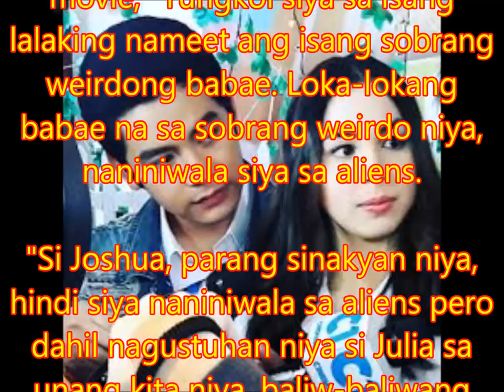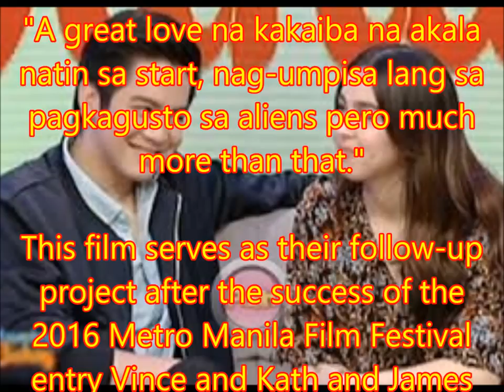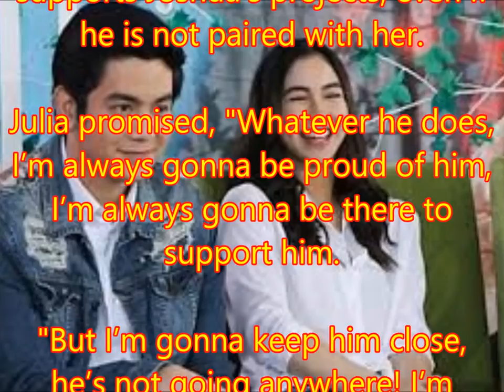Julia Barretto makes promise regarding Joshua Garcia: "I'm gonna keep him close."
Philippines News today : Entertaiment scandals

Julia Barretto and Joshua Garcia are set to topbill a new movie this 2017.

A story conference for this still-untitled movie was held on April 18.

It was revealed that "hugot" movie director Antoinette Jadaone will helm the new film of the JoshLia tandem, which uses the hashtag JoshLiaMovie2017.

Direk Antoinette said about the movie, "Tungkol siya sa isang lalaking nameet ang isang sobrang weirdong babae. Loka-lokang babae na sa sobrang weirdo niya, naniniwala siya sa aliens.

"Si Joshua, parang sinakyan niya, hindi siya naniniwala sa aliens pero dahil nagustuhan niya si Julia sa unang kita niya, baliw-baliwang babae, na-endear siya sa kanya, sinakyan niya si Julia, sinakyan niya yung pagkagusto ni Julia sa aliens.

"Tapos malalaman natin na kahit si Joshua, meron siyang sariling kabaliwan in himself at sariling journey na yung parehong dalawang weird na tao, nagmeet to be weird together.

"In the process, they will experience in their young age a love na hindi usually na-e-experience ng millennials their age.

"A great love na kakaiba na akala natin sa start, nag-umpisa lang sa pagkagusto sa aliens pero much more than that."

This film serves as their follow-up project after the success of the 2016 Metro Manila Film Festival entry Vince and Kath and James with Ronnie Alonte as the third wheel.

The JoshLia love team also topbilled an episode of Maalaala Mo Kaya in February 2017.

JANELLA AND RONNIE. On television, Julia is paired with Ronnie via the ABS-CBN primetime series A Love To Last.

Asked if Ronnie is part of the film, Julia answered, "I don't think he's part of this because he's doing another movie under Star Cinema."

For his part, Joshua will figure in a love triangle with Janella Salvador and Elmo Magalona in Kung Kailangan Mo Ako. The upcoming drama series is also scheduled to air this 2017.

In an interview with YES! Magazine writer Shara Cayetano held last April, Julia said that she still supports Joshua's projects, even if he is not paired with her.

Julia promised, "Whatever he does, I’m always gonna be proud of him, I’m always gonna be there to support him.

"But I’m gonna keep him close, he’s not going anywhere! I’m keeping him close," she ended with a laugh.

No playdate has been announced yet for the JoshLia film.